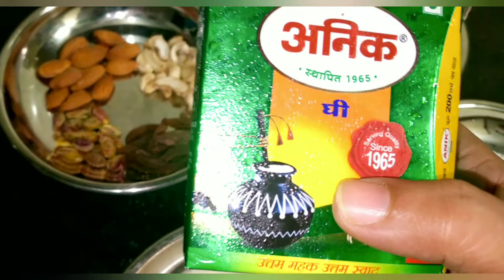Holi Special Easy Gujiya Recipe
Suji nariyal powder se easy tarike se gujiya banaen khane mein bahut acchi lagti hai aur bahut jaldi ban jaati Holi Mein jaru banaen

Ingredients:
500 maida
100 gram Suji
100 gram nariyal powder (coconut powder)
3,4 tablespoon ghee moyan ke liye
5 gram kaju
5 gram pista badam
5 gram badam
1 tablespoon posta dana
1/2 pinch salt
1 piece elaichi